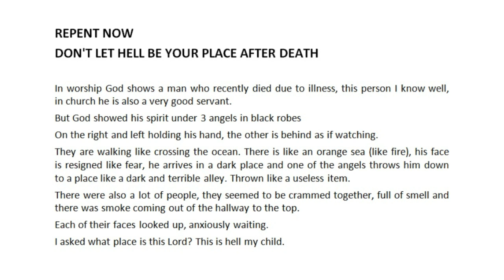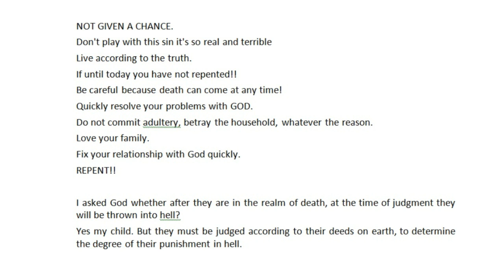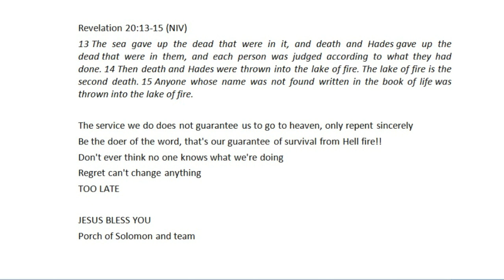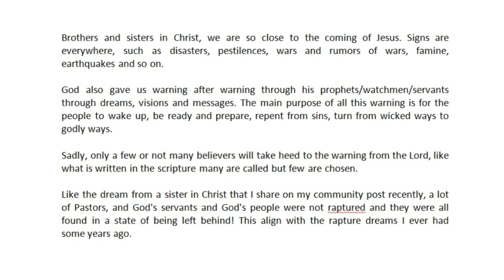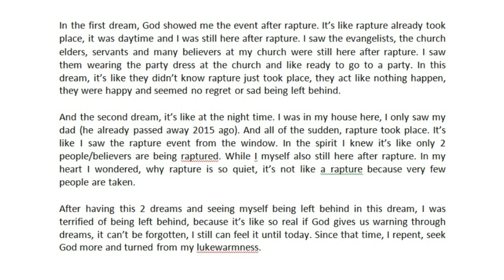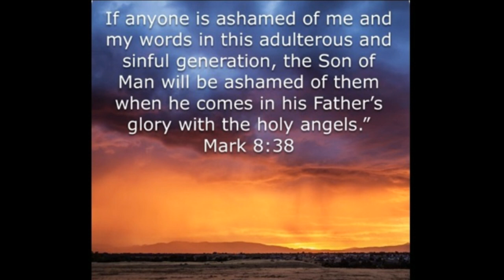June 3, 2022 Rapture Dream : Repent Now, Many are Left Behind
In worship God shows a man who recently died due to illness, this person I know well, in church he is also a very good servant.
But God showed his spirit under 3 angels in black robes
On the right and left holding his hand, the other is behind as if watching.